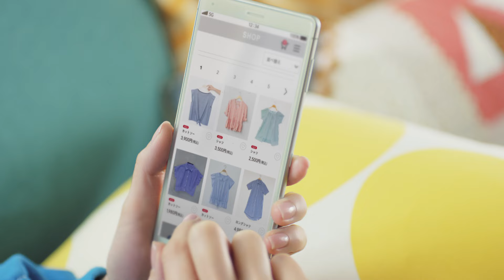JCBデビット「私は、JCBデビット」篇（15秒）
永野芽郁さん出演のJCBデビット新CM「私は、JCBデビット」篇

■JCBデビットなら、買いものしたら、すぐ引き落とし！
■ネットでもいつものお店でも、JCBの加盟店で使える！
■タッチ決済も使える！

こんなに使えて、しっかり安心！JCBデビット